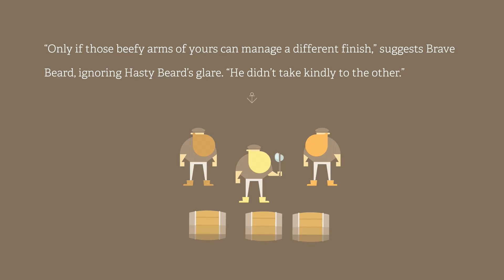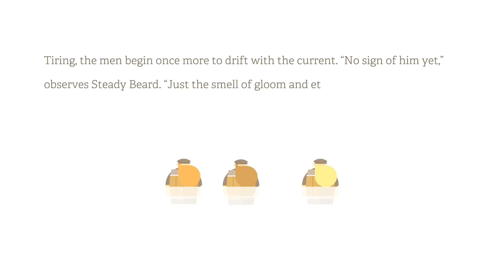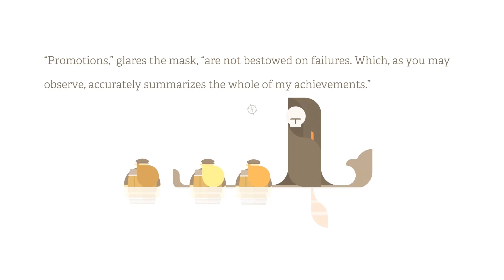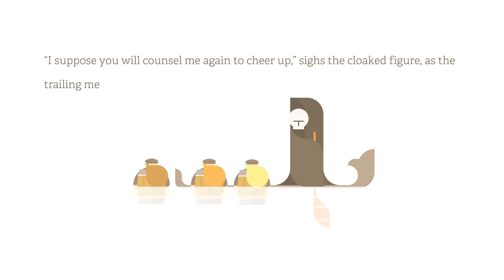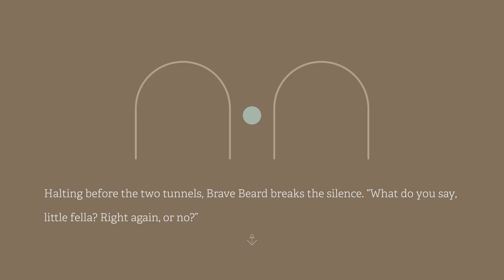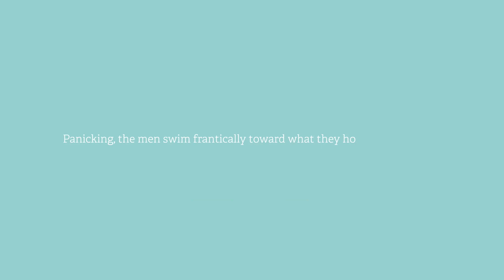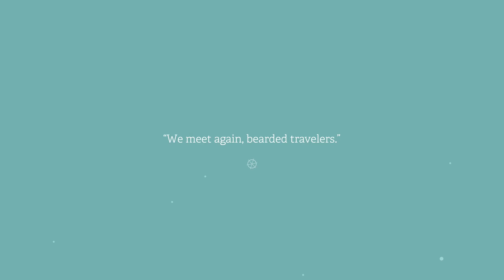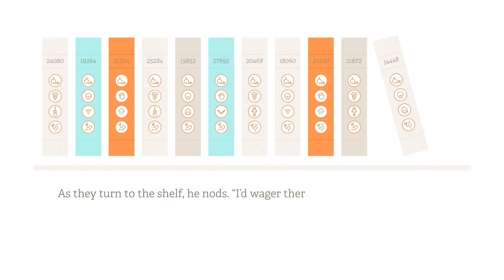Getting Your Beards Wet | Burly Men At Sea Part 11